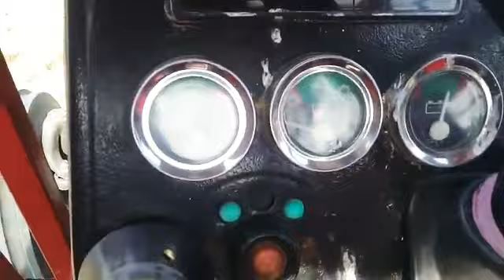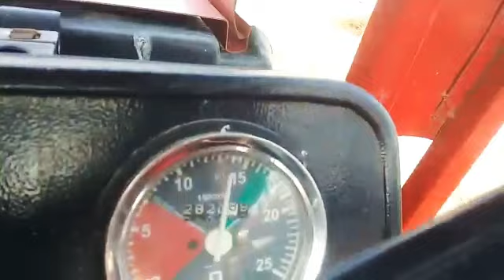چنا کی گہوائی massey fergusson mf385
Aamir bhutta liyyah nawakot sheher